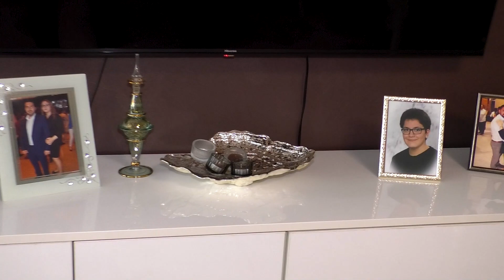Ezgi & Umut KINA 1 Teil PAZARCIK Yöresi Carisma Michelstadt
Kına Gecesi, Pazarcık Yöresi